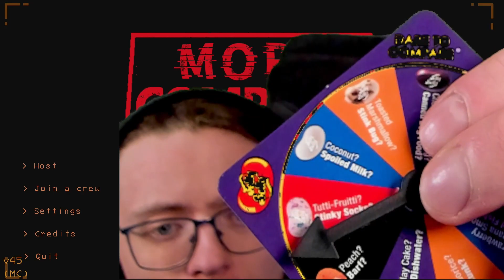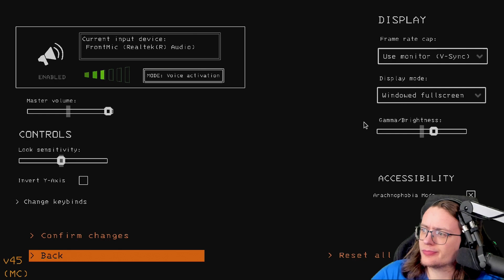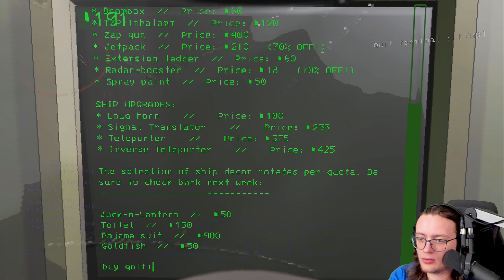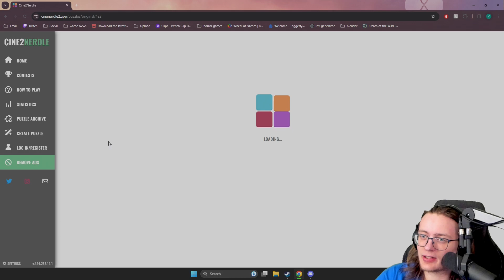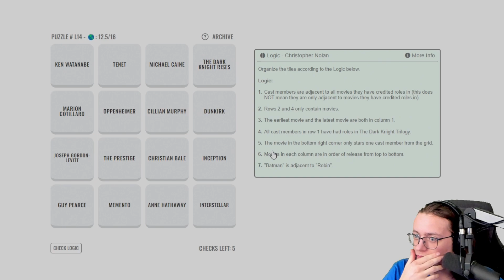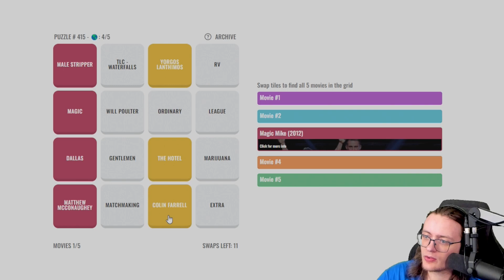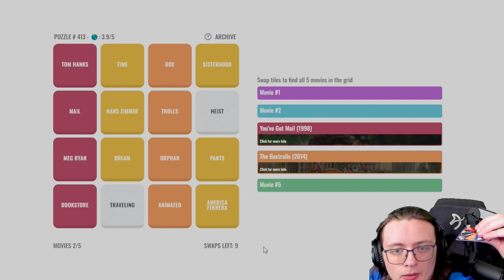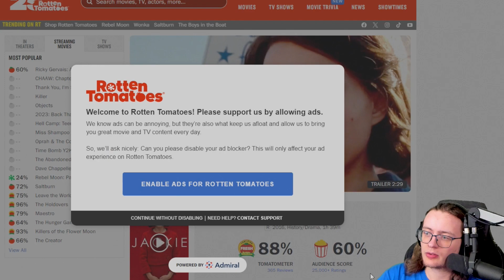GeneralArse VOD: Bringing home the quota! (Lethal Company w/ FRIENDS!!)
[TIMESTAMPS]
Lethal Company - 00:00
Cine2Nerdle - 1:53:40

Foxelly - @FoxellyTube
Colin
Baldur
Zinny